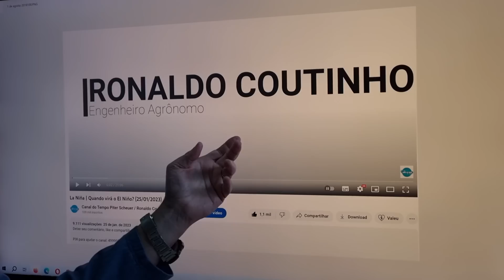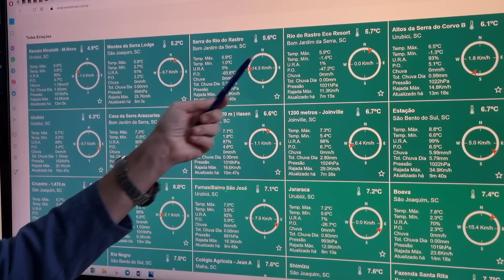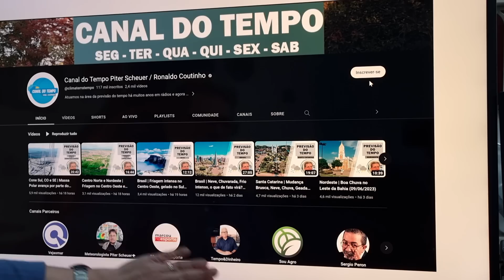Brasil | Ciclone no Sul de SC, e frio em partes do Brasil (13/06/2023)